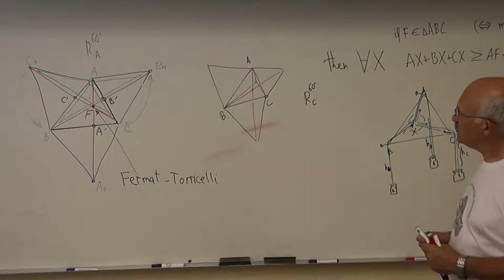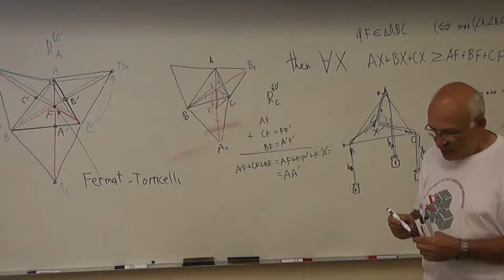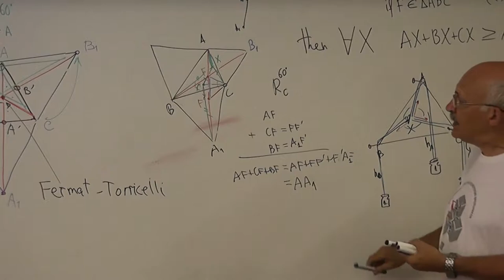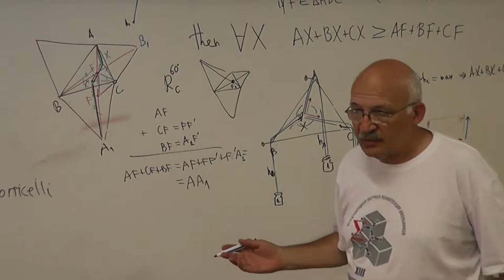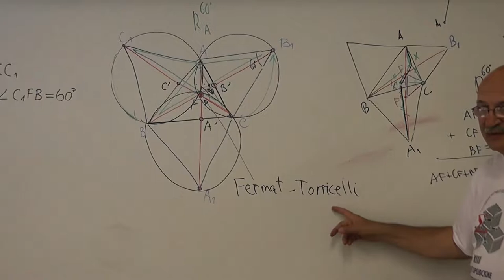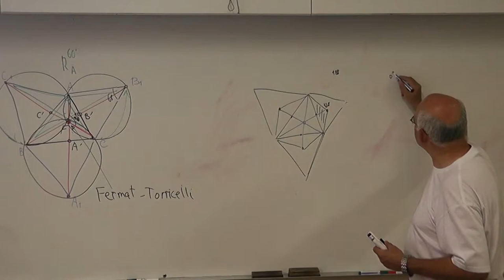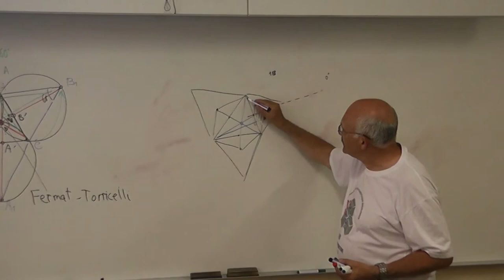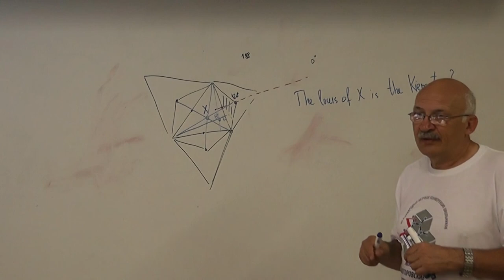98 Повороты и точка Ферма-Торричелли, гипербола Киперта